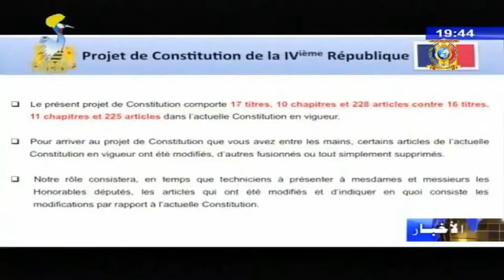الذكرى الثانية للتنصيب - إنجازات الملتقى الوطني الشامل لإصلاح مؤسسات الدولة